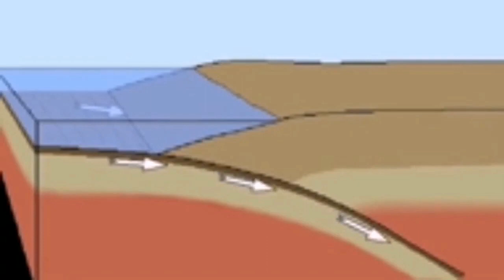Karangetang Lava Flow Intensified, Transform Fault Volcano, Indonesia, Indo-Pacific Ring Of Fire